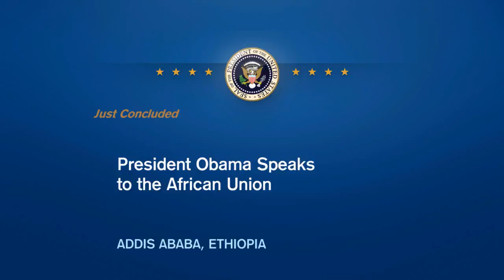President Obama Delivers Remarks at the African Union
President Obama Delivers Remarks at the African Union, the first US sitting President to address the AU. (July 28, 2015)